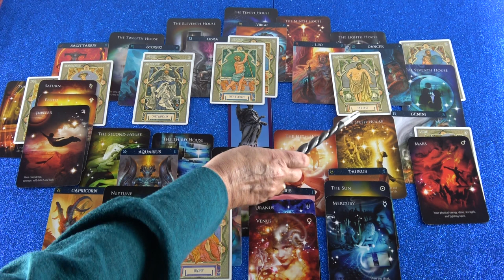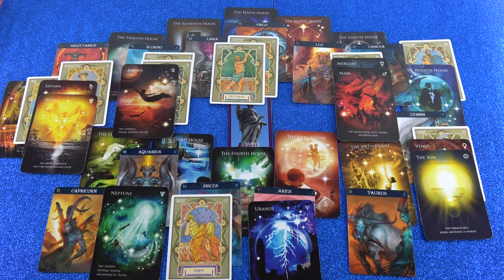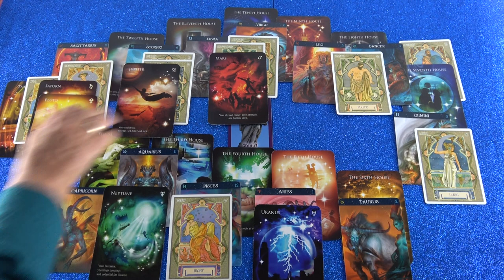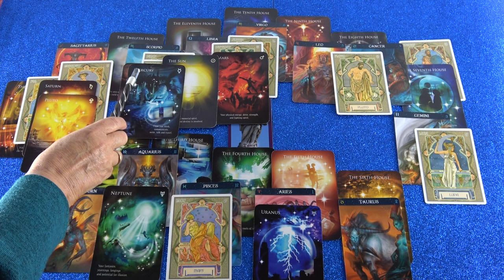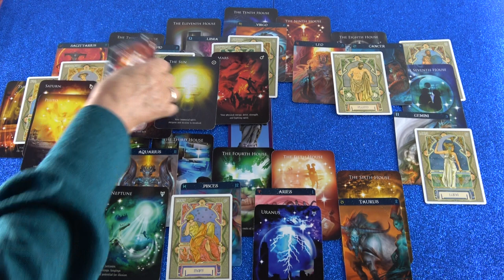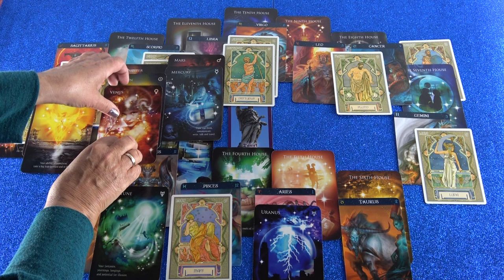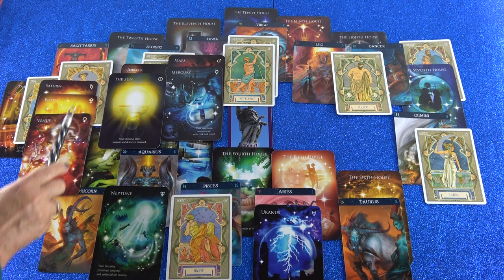Horoskop Analyse/Partnervergleich Teil 3 (Arineada)